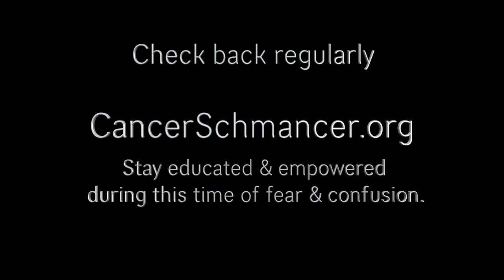Dr. Joseph Mercola: The Pandemic Is Insulin Resistance, Not COVID-19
Dr. Joseph Mercola explains the underlying health conditions that make you more susceptible to COVID-19 and simple strategies to reverse them.